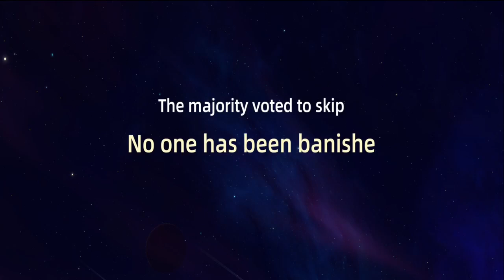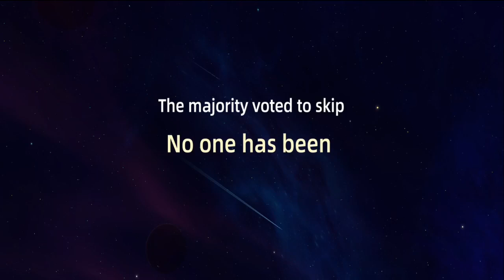WePlay Magician Gameplay With `Random Players`|gvvgamingph